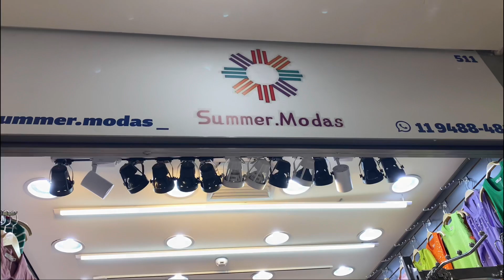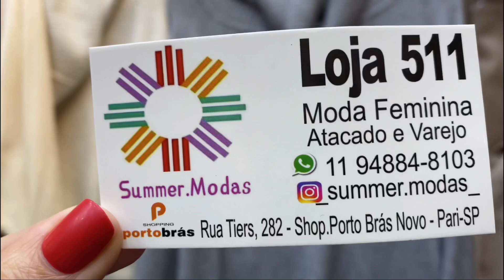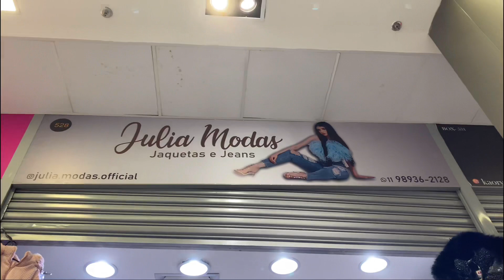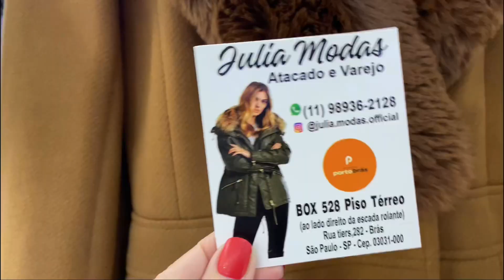OUTONO/INVERNO NO BRÁS: MUITAS NOVIDADES MODA BRÁS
OUTONO INVERNO MODA BRÁS.
Moda inverno no Brás
Outono Inverno 2024 no Brás
Novidades da moda Brás